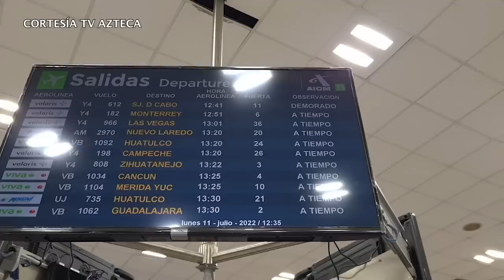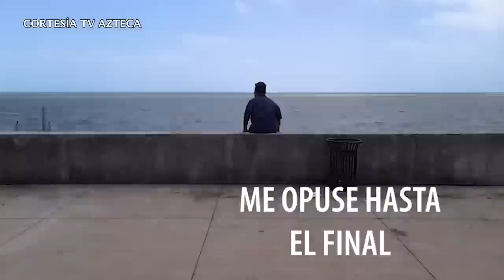Otoniel Martínez, TV Azteca, detrás del “país fachada” en Nicaragua “duele respirar”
Otoniel Martínez, periodista mexicano, visitó Nicaragua para mostrar cómo viven los nicaragüenses en medio de la represión del régimen de Daniel Ortega y Rosario Murillo.
Martínez ingresó al país como turista, ante la negativa del régimen de permitir la entrada al país a periodistas internacionales.